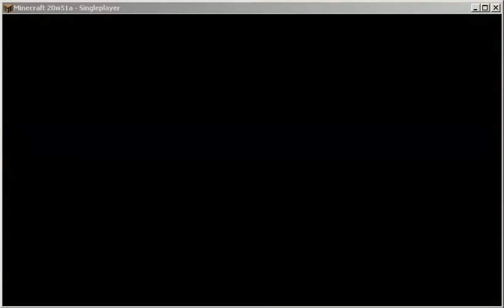Hardcore Minecraft 1.16.4 new snapshot Ep 1: making bundles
i play in the new snapshot of Minecraft 1.16